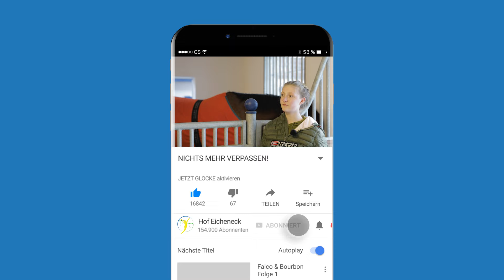Sattelzwang, Steigen beim aufsatteln und Angst vor der Aufstiegshilfe - Fall Schokie Teil 1/2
Die kleine Stute Schokie hat Angst vorm Satteln und lässt sich nur mit vereinten Kräften darauf ein. Beim reiten schlägt Sie mit dem Kopf und läuft auch nicht in Stellung und Biegung. Ariane Telgen soll mögliche Ursachen finden.

▬ Jede Woche eine neue Folge ▬▬▬▬▬▬▬▬▬

▬ Kanalmitglied werden ▬▬▬▬▬▬▬▬▬
und exklusive Vorteile erhalten. Vorpremieren sehen, Hintergrund Informationen erhalten, Interviews, UNCUT Videos uvm.

▬ Kontakt aufnehmen  ▬▬▬▬▬▬▬▬▬▬

Für Behandlungsanfragen oder Unterstützung über über unsere Onlinehilfe nutzen Sie bitte das Anamnesformular

Die Beantwortung Ihre Anfragen erfolgt in der Regel innerhalb einer Woche.

Ihre Ariane Telgen

Wir freuen uns über all Ihre und Eure Nachfragen zu Details in den Videos, können diese aber aufgrund der Menge nicht mehr einzeln beantworten. Wir haben Ihnen und Euch daher hier einmal einige Links* hinzugefügt:

▬ Verwendetes Equipment ▬▬▬▬▬▬▬▬

Akupressurstifte für Behandlungen:

▬ FAN- & Geschenkartikelshop ▬▬▬▬▬▬

▬ Social Media  ▬▬▬▬▬▬▬▬▬▬▬▬▬

▬ Rechtliche Hinweise ▬▬▬▬▬▬▬▬▬▬▬▬